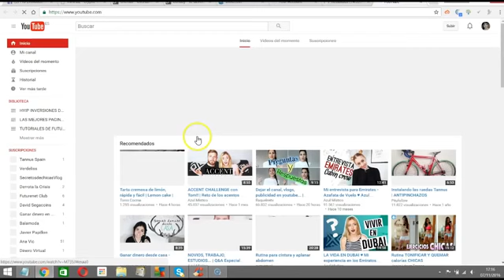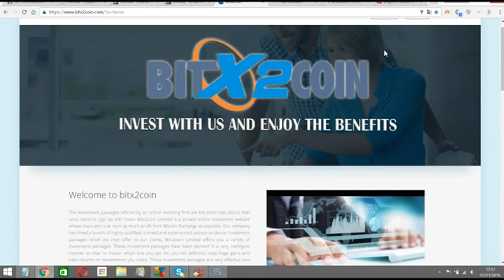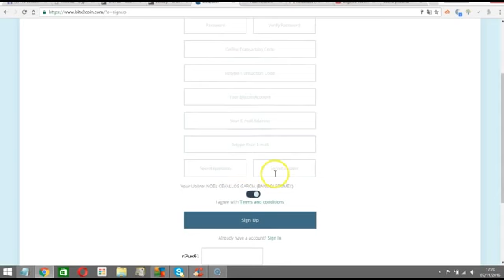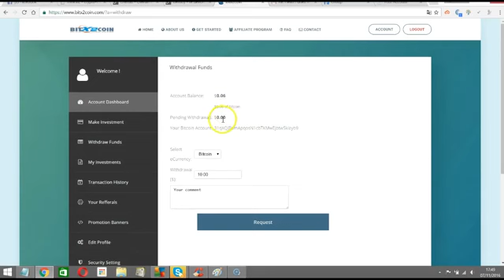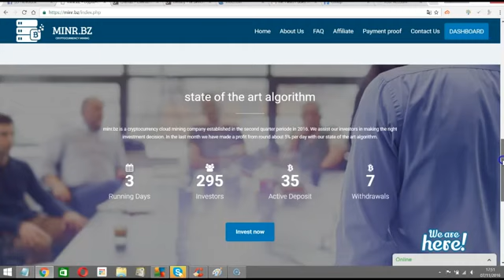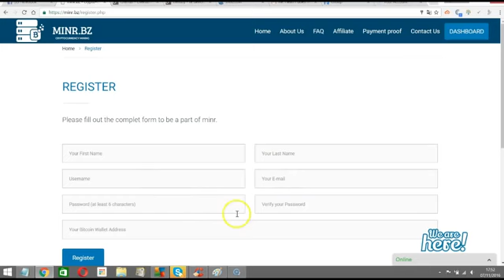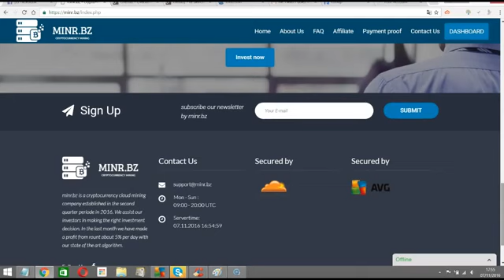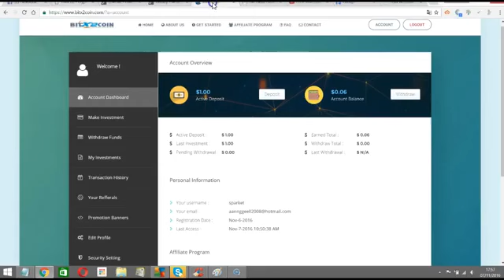¡ GANA 3.3% DIARIO con minr.BZ Y! /bz